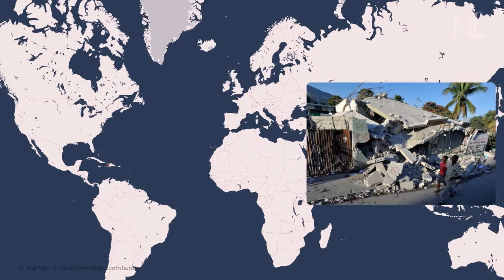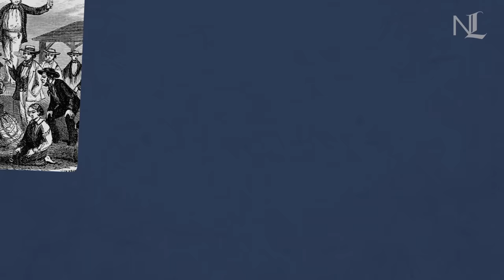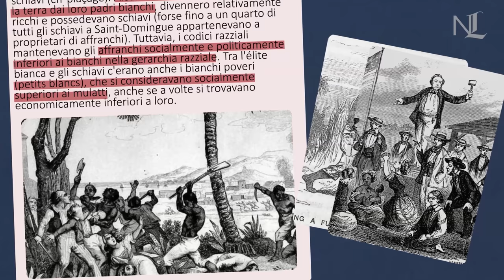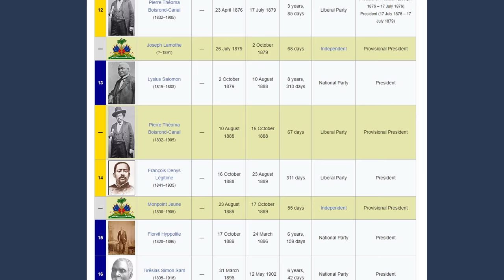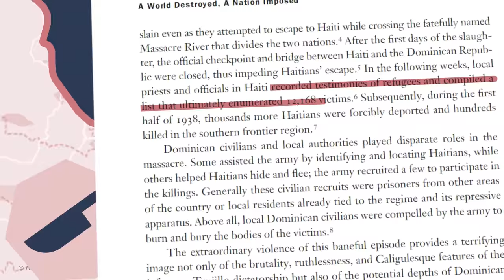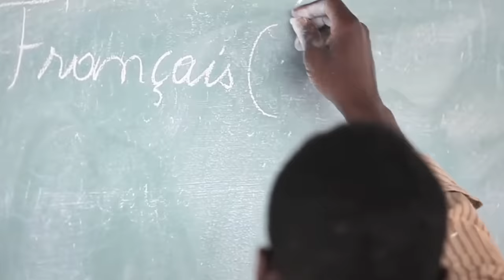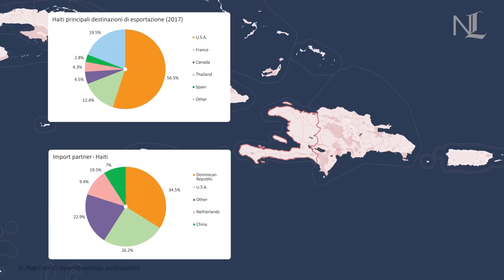HAITI - How This Country Became Hell on Earth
Life in Haiti is hard.

Sources:
Paul Farmer, The Use of Haiti, 2005